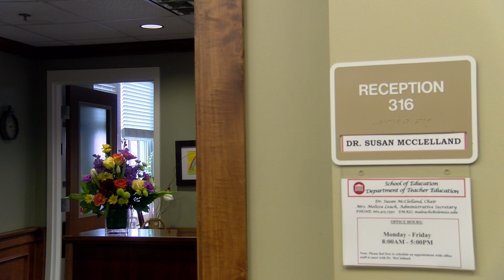Mississippi Teacher Salaries Increase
Mississippi teachers may be getting their first uniform pay raise in three years, but will it have much of an effect on teachers’ salaries as a whole? Reporter Grant Gibbons has the story.